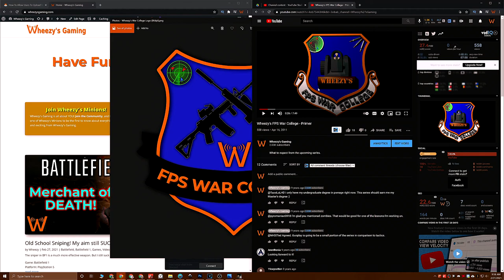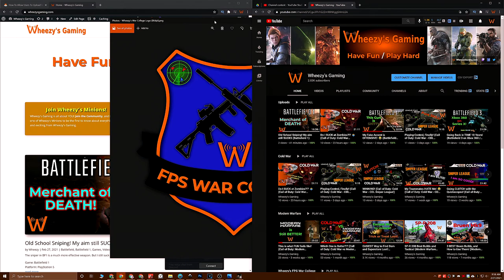Bad Accents, Bad Sniping, GOOD Fun! What you missed... (Wheezy's Weekly Wrap-Up!)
Everything you may have missed this week, and please leave your feedback for what you would like to see from Wheezy's War College!

Timeline:
0:00 Intro